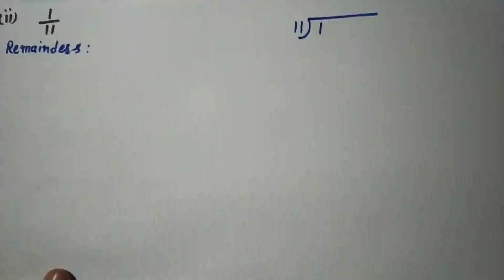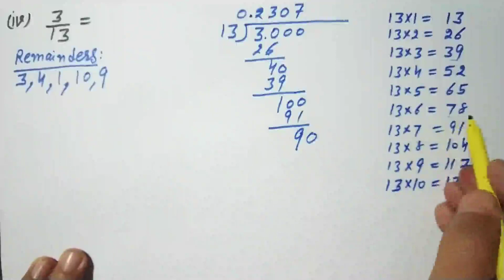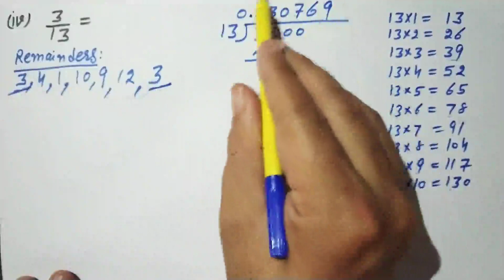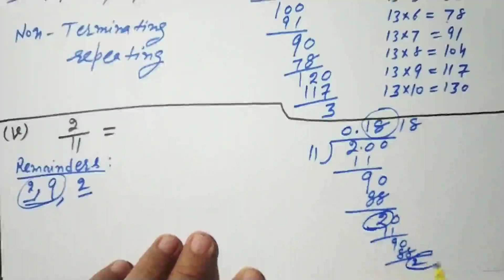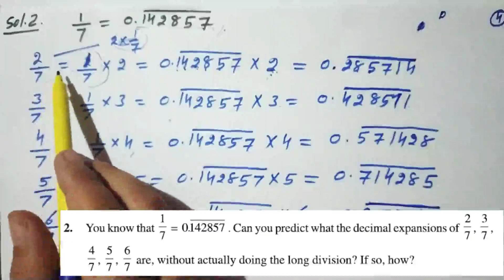Class 9 Ch 3 Ex. 1.3 Q. 1, 2